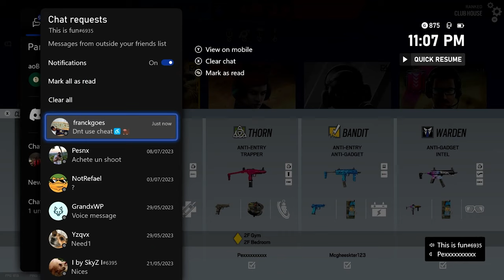These Settings Give You AIMBOT (XBOX/PS5) CONTROLLER player Rainbow six siege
just tags dont worry about them :)

4, Rainbow six siege xim 4, rainbow six siege xbox
4, Rainbow six siege xim 4, rainbow six siege xbox